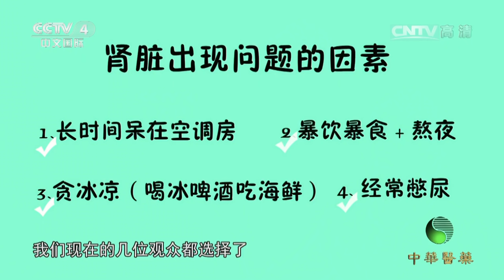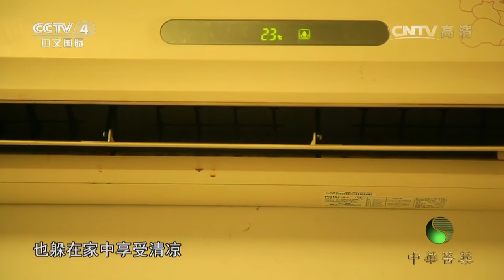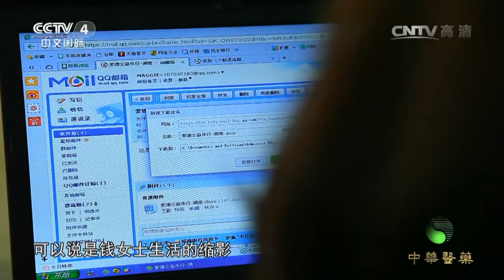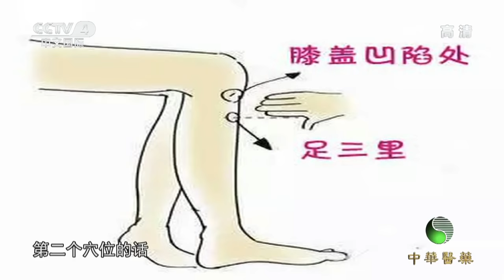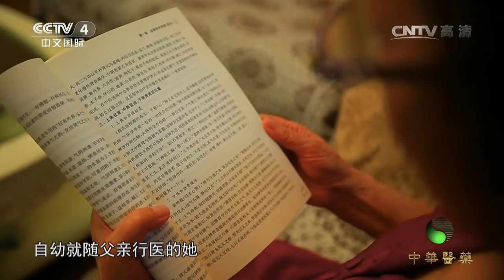《中华医药》 20160818 肾病夏治事半功倍 | CCTV-4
中华医药简称中医药，是指中医和中药。另外，1998年6月1日在中央电视台国际频道正式开播《中华医药（Traditional Chinese Medicine）》栏目，每周播出，每期节目时长30分钟。2002年9月2日，《中华医药》进行了全面改版，栏目扩版为每期节目时长50分钟，栏目的品牌效应和影响力得到了进一步扩大，成为中央电视台国际频道深受海内外观众欢迎的品牌栏目之一。